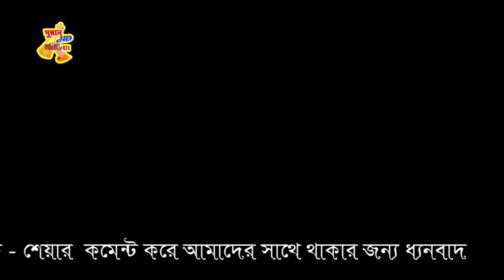ঝুমা সরকার ওরাদুরা নাচ নৌকা ভ্রমন juma sorkar new baul gan